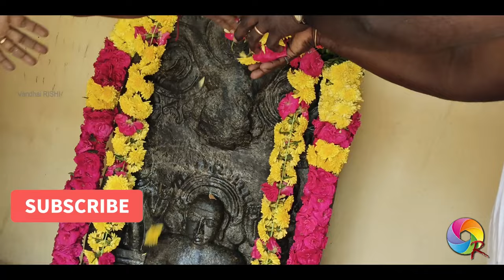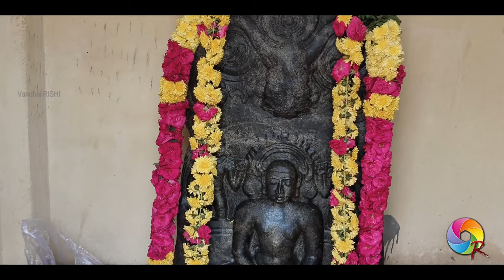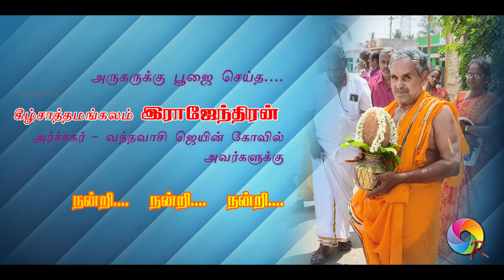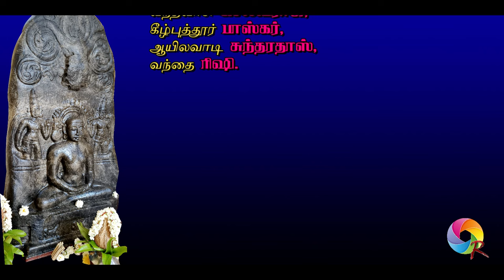Kizh Karikathur | Aruger Thirumeni | Special POOJA | Vandhai RISHI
T.V. Malai Dist., - Chetpet Taluk - Kizh Karikathur Village - Arugar Thirumeni - Sri Mahaveerar Jinalayam - SPECIAL POOJA